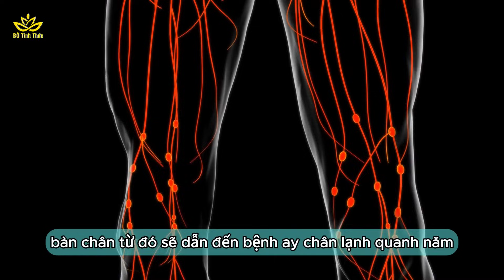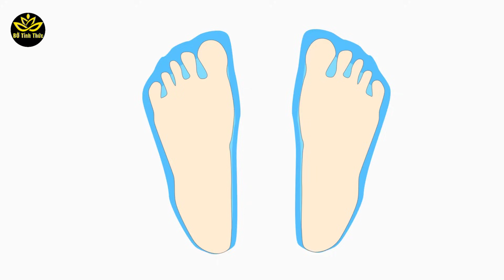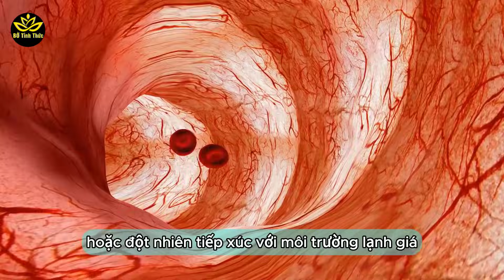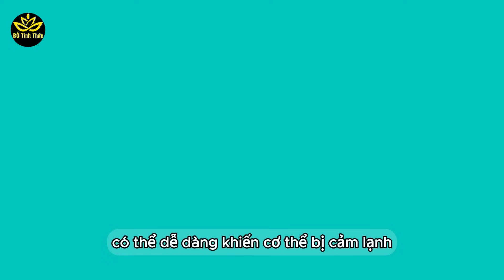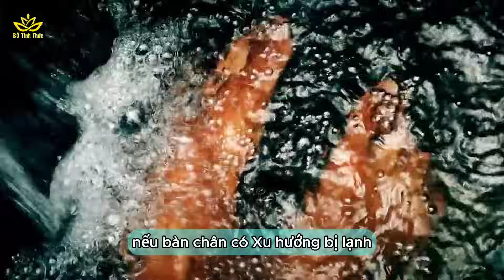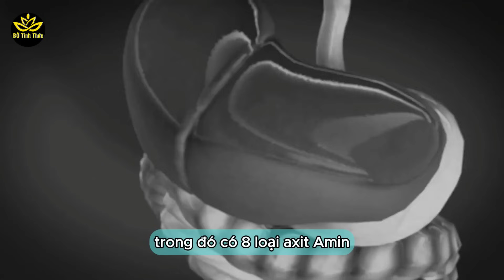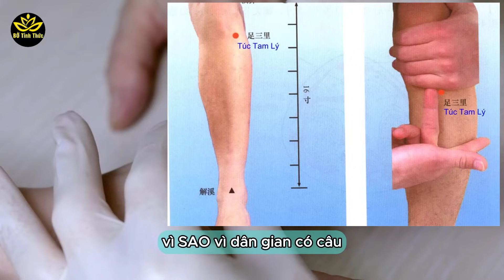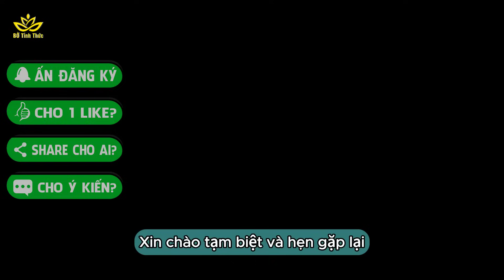U60 Chân Tay LẠNH NGẮT Cả Năm Phải Học 5 MẸO 7 HUYỆT 1 BÌNH điều hòa khí huyệt ắt SỐNG THỌ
Video U60 Chân Tay LẠNH NGẮT Cả Năm Phải Học 5 MẸO 7 HUYỆT 1 BÌNH điều hòa khí huyệt ắt SỐNG THỌ | BỜ Tỉnh Thức
Vì sao quanh năm chân tay họ không lúc nào ấm? Nhất là vào mùa đông, nhiều người quấn áo khoác dày, và cầm cốc giữ nhiệt trên tay, nhưng tay chân vẫn có cảm giác, như bị ngâm trong nước lạnh. thậm chí có người còn bị cước, giống như sốt rét. Vậy tại sao tay chân nhiều người lại bị lạnh vào mùa đông? Vâng! Một số người lạnh tay chân, là do thể chất có vấn đề. Y học cổ truyền cho rằng, lá lách là nguồn gốc của sinh hóa khí và máu. Khi lá lách suy yếu, sẽ dẫn đến khí huyết yếu, dẫn đến tuần hoàn máu kém, và lượng máu không đủ bơm đến những vùng xa tim nhất, đó là 2 bàn tay bàn chân. Từ đó, sẽ dẫn đến bệnh tay chân lạnh quanh năm. Vậy thì đối với bệnh tay chân lạnh lâu ngày, hay bị lạnh quanh năm, làm sao để biết rõ căn nguyên, mà điều trị tận gốc? Quý vị và các bạn thân mến, hãy cùng Bờ Tỉnh Thức đi tìm hiểu sự thật dưỡng sinh khí huyết vào mùa đông, để biết dưỡng thân tâm và người cao tuổi sống lâu sống khỏe nhé.
Tuyên bố miễn trừ trách nhiệm: Những chia sẻ của chúng tôi trong video trên BỜ Tỉnh Thức chỉ mang tính chất tham khảo, quý vị hãy để lại bình luận nhằm xây dựng, không đả kích hay phán xét. Tuy nhiên, chúng tôi luôn hy vọng những góc nhìn này sẽ là món ăn tinh thần hữu ích góp phần thay đổi cuộc sống của quý vị ngày một tốt hơn. Kính mong được sự ủng hộ và đồng hành từ quý vị. Xin chân thành cảm ơn!